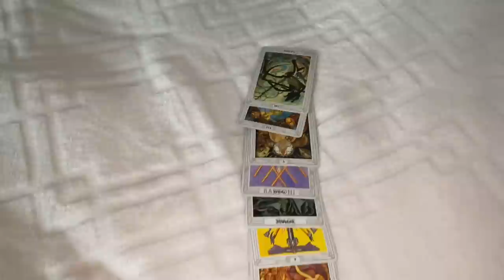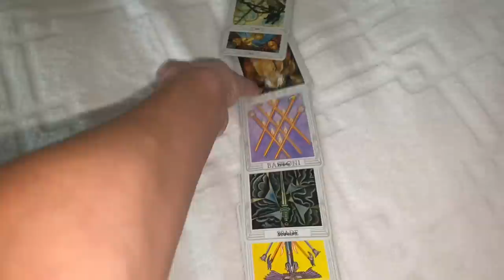Влог #1. Слезы. Кризис. Проработка стыда. Как я проебала успешный канал на YouTube.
Как стыд и перфекционизм мешают быть собой? Этот влог моя терапия)) Уже 3 или 4 года я как блогер нахожусь в творческом кризисе. С миллионных просмотров я упала на 3-5 тысяч просмотров. Я устала и выгорела от тех тем и видео, которые снимаю уже 12 лет. Я пробила дно. И теперь пора искать выход.